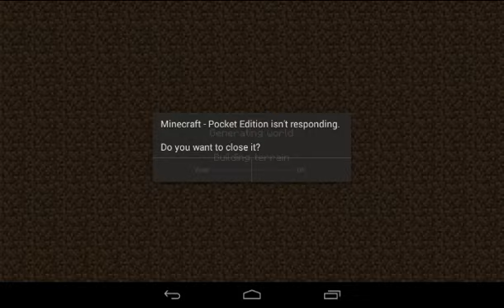How to make an End portal in Minecraft.